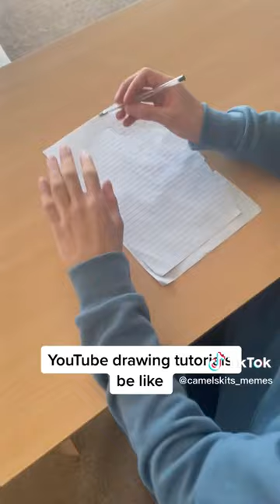sketching with Steven